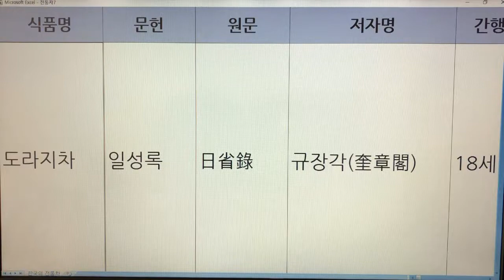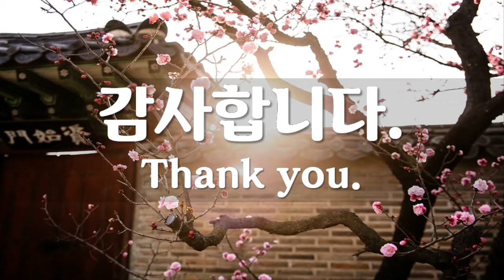한국 전통차(Korea Traditional Tea) - 14. 도라지차 : 문헌 1개(일성록)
기록 - 1개
도라지차 - 일성록